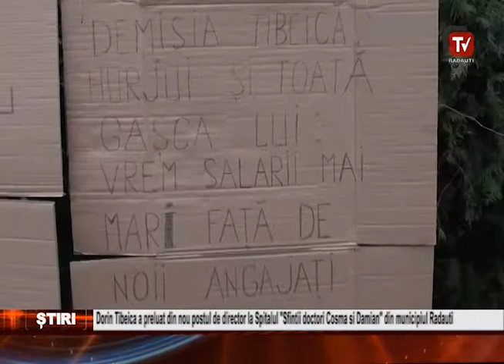Dorin Tibeica a preluat din nou postul de director la Spitalul Sfintii doctori Cosma si Damian din m